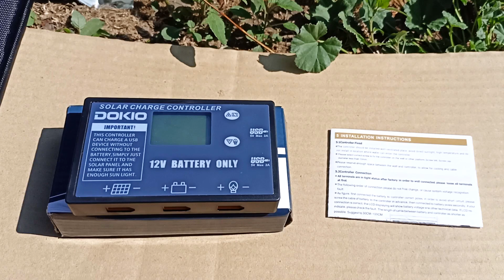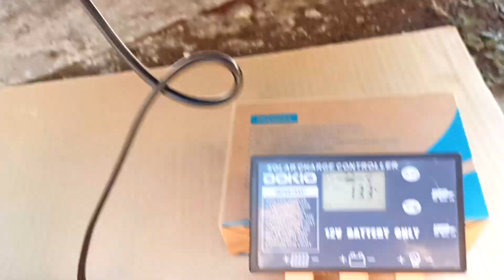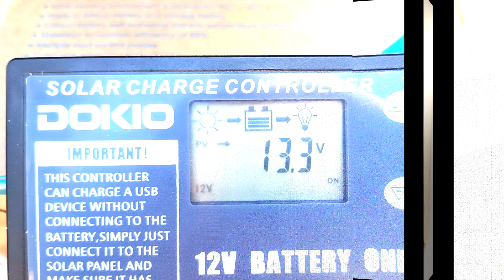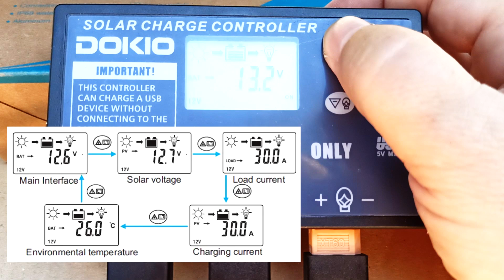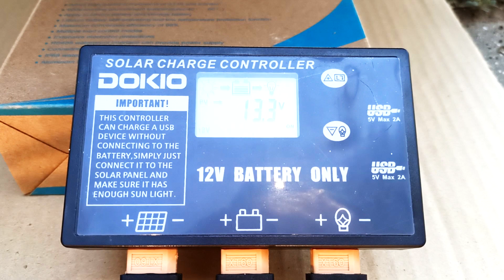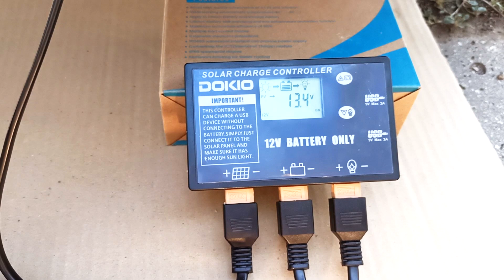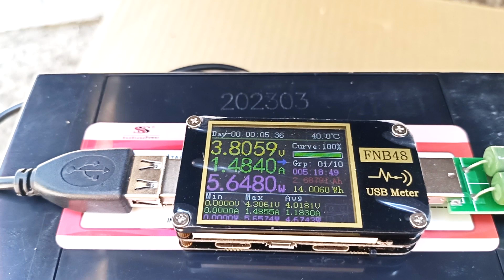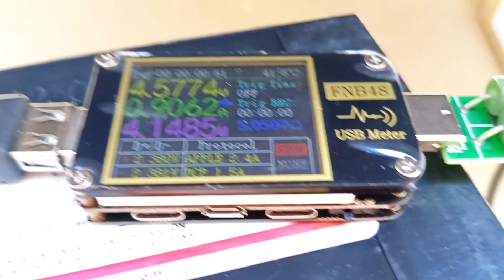Портативная солнечная панель DOKIO 100 Ватт + Солнечная батарея для зарядки 21Вт Гелевый аккумулятор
Сегодня у нас обзор: складная солнечная панель DOKIO 100 Ватт и портативная солнечная батарея для зарядки телефона на 21 Ватт. Рассмотрим гелевый тяговый аккумулятор на 26 А*Ч в составе системы электроснабжения от солнечной панели. Рассмотрим как работает автомобильный аккумулятор для солнечных батарей. Протестируем USB выходы контроллеров обоих солнечных батарей.
Солнечная батарея | Солнечная панель | Гелевый аккумулятор | Контроллер заряда

- Портативная солнечная панель DOKIO 100 Ватт
- Солнечная панель 21 Ватт на Алиэкспресс
- Солнечные панели на Яндекс Маркет
- Солнечная батарея для зарядки 21 Ватт из ролика
- Тяговый гелевый аккумулятор SunStonePower 26 Ah
- Контроллер заряда MPTT Epever Tracer 2606BP 10A

- Крепим усилитель интернета на штатив.
- Самый маленький тепловизор для смартфона.

00:00 - Портативная солнечная панель DOKIO 100 Ватт.
00:34 - Выбор мощности солнечной панели.
01:11 - Солнечная панель DOKIO в сложенном виде. Размеры.
01:20 - Ручки для переноски солнечной панели.
01:31 - Комплектация солнечной панели DOKIO.
02:06 - Компактная солнечная батарея для зарядки телефона 21 Ватт.
02:44 - Солнечная батарея 21W в разложенном виде. Комплектация солнечной батареи.
03:12 - Солнечная панель 21 Ватт. Применение.
03:29 - Аккумулятор для солнечной панели. Для чего нужен?
03:52 - Тяговый гелевый аккумулятор SunStonePower 26 Ah. Особенности аккумулятора.
04:21 - Пусковые автомобильные аккумуляторы. Работа с солнечными панелями.
04:52 - Что ждать в следующих роликах по теме солнечные панели.
05:20 - Подставка к солнечной панели моей разработки.
05:38 - Солнечная батарея 100 Ватт в собранном виде.
06:11 - Почему нужно использовать аккумулятор с солнечной панелью.
06:31 - Контроллер заряда солнечной панели. Подключение.
07:11 - Выходы USB на контроллере заряда. Для чего можно использовать?
07:31 - Дисплей контроллера заряда. Управление контроллером.
09:37 - Требования к месту размещения контроллера и аккумулятора.
10:09 - Как работает система при полной зарядке батареи?
11:05 - Контроллер заряда солнечной панели MPTT Epever Tracer 2606BP 10A.
11:35 - Как работает система при отсутствии солнечной энергии?
12:10 - Преобразователь напряжения 12 - 220 вольт. Подключение к системе.
13:25 - Выход USB контроллера заряда для солнечной панели 100W. Тестирование.
13:59 - Выход USB солнечной панели 21W. Тестирование.
14:51 - Поддержите ролик о солнечных панелях лайком и репостом.

Солнечная панель | Солнечная батарея | Гелевый тяговый аккумулятор 12 вольт